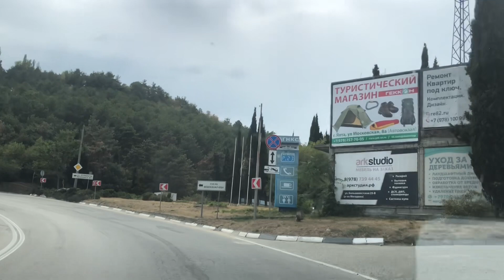Ялта.Обводная-Южнобережное шоссе.От Дм.Ульянова/Спендиарова до Бакалеи.30.09.2023.Крым.Crimea.Yalta.